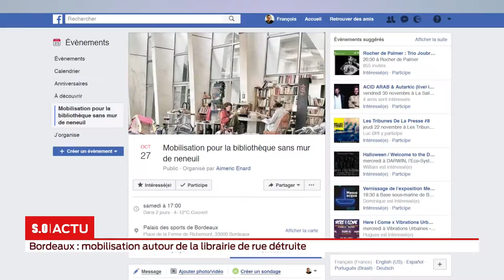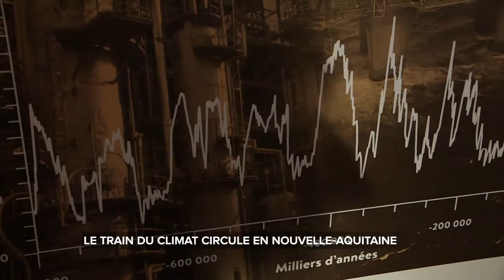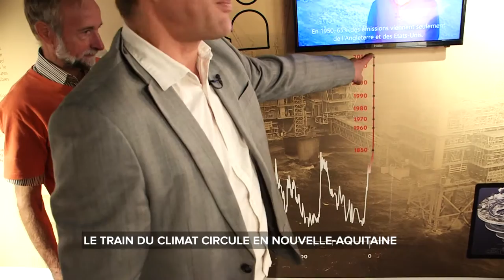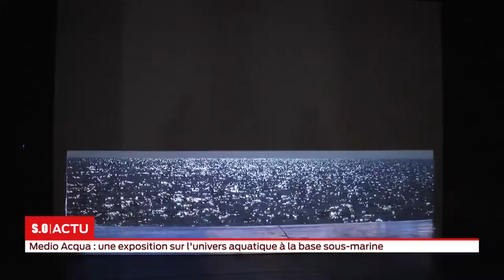La grande édition Jeudi 25 Octobre